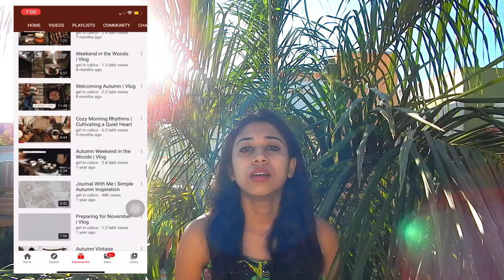GET TO KNOW ME TAG QUESTIONS 2020 » Getting Personal » MONICA REEVES INTRO » New Youtuber Q n A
Hi Lovely Fam!

Its been 2 months since the channel is up! Thank you so much for your support & love! I Thought it's quite some time and I should introduce myself a bit more about my family, work, and other basic questions that every new YouTuber should answer. So, here you go...

If you like this video 'GET TO KNOW ME TAG QUESTIONS 2020 » Getting Personal » MONICA REEVES INTRO » New Youtuber Q n A' please give it a thumbs-up.

If you have any questions to ask me apart from the ones in this video 'GET TO KNOW ME TAG QUESTIONS 2020 » Getting Personal » MONICA REEVES INTRO » New Youtuber Q n A' shoot it in the comments section. I will be happy to answer.

Once again thank you so much for your love and support!

Title: GET TO KNOW ME TAG QUESTIONS 2020 » Getting Personal » MONICA REEVES INTRO » New Youtuber Q n A

Love Monica